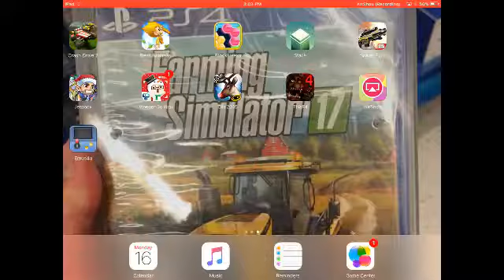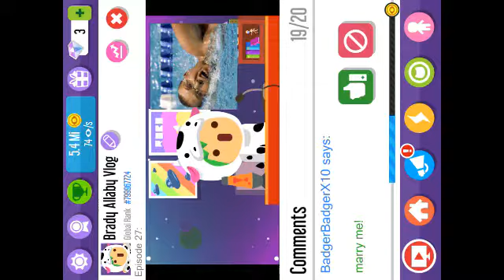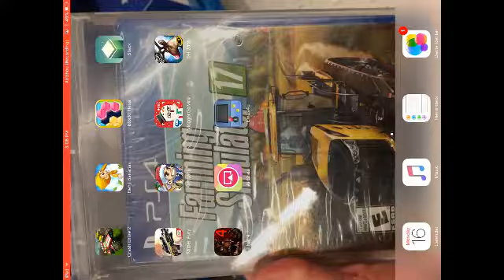Vlogger go viral episode 2